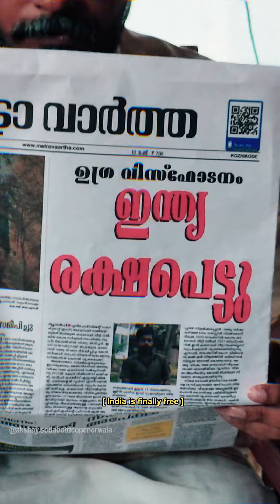The Real Kannur Squad | Sodabottle Entertainment | Comedy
Directed by: Akshay Ajayakumar

Cinematography: Akash S Prakash
Edited by: Akshay Ajayakumar

Cast:

Arjun R S
Sharook Noushad
Ajoy Joseph Tharakan
Sony Mathew
Abhay Sajeev
Anz Mohammed
Akshay Ajayakumar